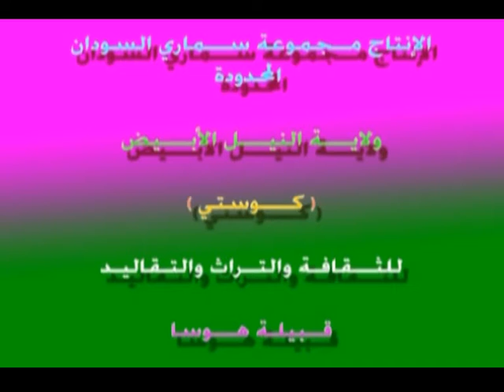TRAILER DAFARA & GAMU NAN DAI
Hausa In Sudan الهوسا في السودان
Songs By : Hussaini Danko & Fati Niger & Umar M. Sharif